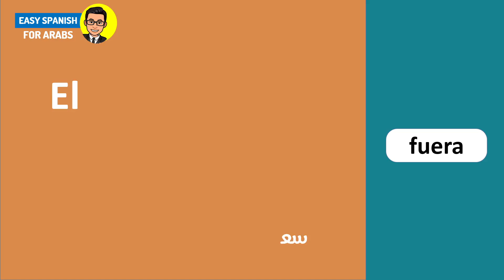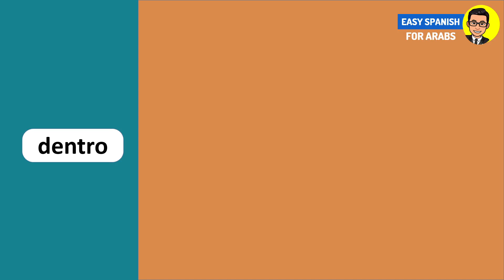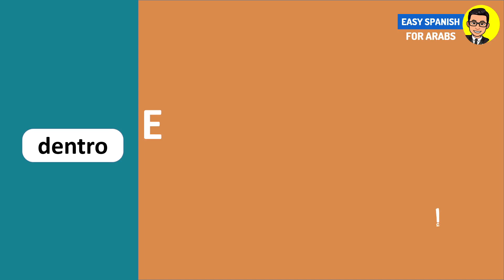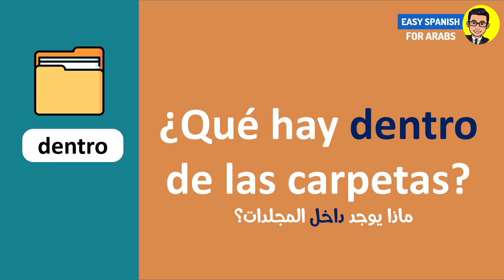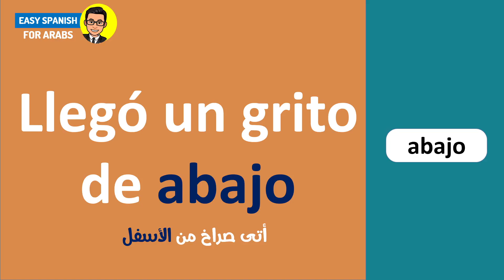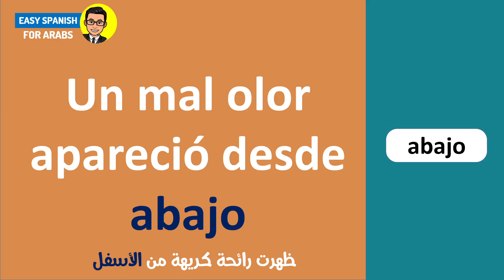كورس شامل لتعلم اللغة الاسبانية من الصفر للمبتدئين كورس كامل من البداية الى الاحتراف : الحلقة 13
أهلا بك في أول خطوة لك على الطريق الصحيح في تعلم اللغة الاسبانية
اليكم أحسن و أسرع كورس شامل لتعلم اللغة الاسبانية من الصفر للمبتدئين كورس كامل من البداية الى الاحتراف بطريقة حصرية و جديدة, هذا كورس تعلم اللغة الاسبانية للمبتدئين سيجعلكم تحبون تعلم الاسبانية من الدرس الأول. ان هذه المجموعة من الدروس هي عبارة عن كورس شامل و كامل من تعلم اللغة الاسبانية بطريقة سهلة للمبتدئين بارتكازه على تعلم اللغة الإسبانية بالصوت والصورة و من خلال المحادثات.

في هذا الكورس, كورس شامل لتعلم اللغة الاسبانية , تجدون:
تعلم اللغة الاسبانية من الصفر حتى الإتقان كورس كامل في القراءة والنطق للمبتدئين.
تعلم الاسبانية من البداية الي الاحتراف.
تعلم الاسبانية مهارات المحادثة للمبتدئين.
العبارات الاسبانية الأساسية.
قواعد اللغة الاسبانية .
اساسيات تعلم اللغة الاسبانية .
‎الحروف الاسبانية   وكيفية لفظها.
كيف تعلم اللغة الاسبانية بسهولة.
وأشارك معكم أيضا كيف تعلمت الاسبانية .
إذاً ، يلا نتعلم الاسبانية !